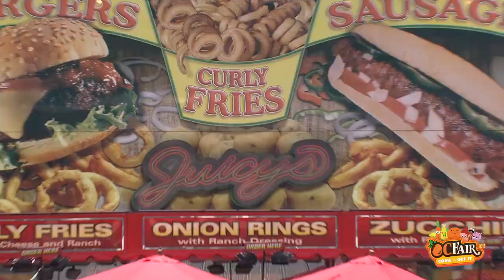2013 OC Fair July 12-August 11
The 2013 OC Fair invites you to "Come & Get It" July 12-August 11 with 23 days of food, rides, shopping, exhibits and animals. Enjoy world-renowned performers in the Pacific Amphitheatre and events in The Hangar and Action Sports Arena. Open Wednesday-Sunday in Costa Mesa. Visit ocfair.com for more details.